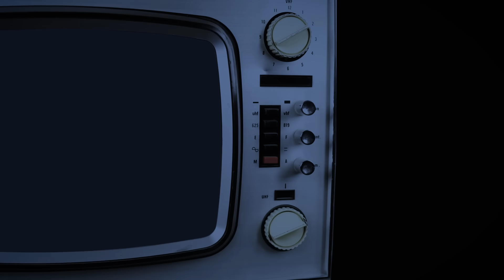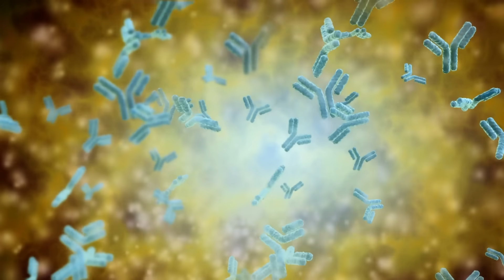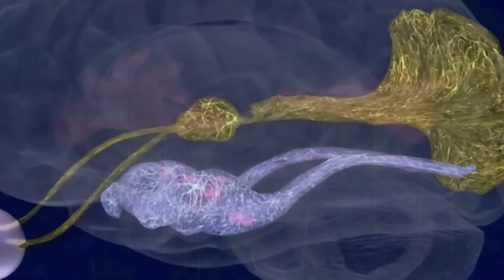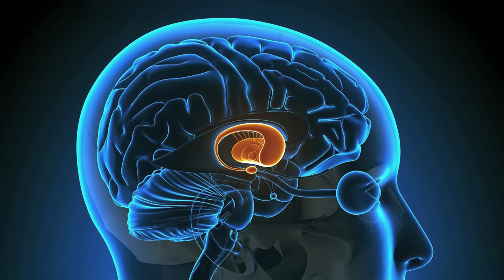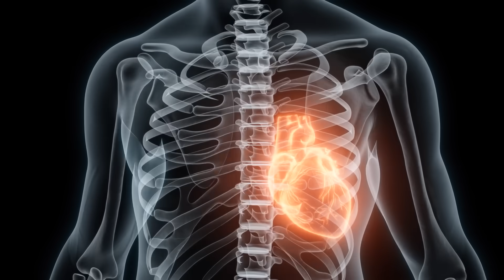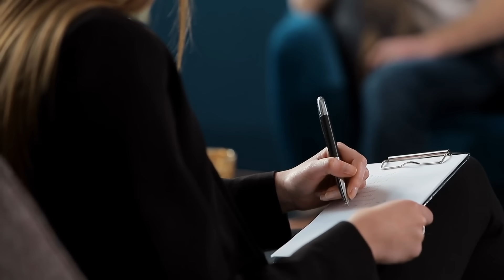HORRIFYING Medical Conditions MISTAKEN for DEMONIC POSSESSION! (Part 1)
Is demon possession real, or are there scientific explanations for what looks like supernatural encounters? Have we mistaken neurological disorders and medical conditions for signs of demonic activity throughout history? From medieval exorcisms to modern-day spiritual warfare, countless people have attributed hallucinations, seizures, and erratic behavior to the influence of dark forces. But as science advances, we now understand that conditions like Anti-NMDA Receptor Encephalitis, Temporal Lobe Epilepsy, Sydenham’s Chorea (St. Vitus Dance), Ergotism ("St. Anthony's Fire"), and Cotard’s Delusion have been misinterpreted as possessions for centuries. What was once seen as the work of demons or witches has been uncovered as neurological misfires, autoimmune disorders, and even fungal poisoning—all treatable with medicine, not exorcisms.

From the Salem Witch Trials to Joan of Arc’s divine visions, history is littered with tragic cases of misdiagnosed supernatural events. Ergot-contaminated bread caused mass hysteria. Autoimmune diseases sent people into terrifying psychotic episodes. Seizures brought visions of heaven and hell. And yet, many still believe in possession today. This video dives into the real causes behind so-called demon possessions, exposing the medical mysteries that masqueraded as supernatural battles. If you’ve ever wondered whether science has debunked exorcisms, or if demons are just a relic of human misunderstanding, then you won’t want to miss this.

CHAPTERS:
0:00 - Intro
0:09 - Anti-NMDA Receptor Encephalitis
2:21 - Ergotism ("St. Anthony's Fire")
4:24 - Temporal Lobe Epilepsy
7:03 - Sydenham’s Chorea (St. Vitus Dance)
09:57 - Cotard’s Delusion
11:19 - Summary/Outro

ID 32RXHFDMYZUX1KO7